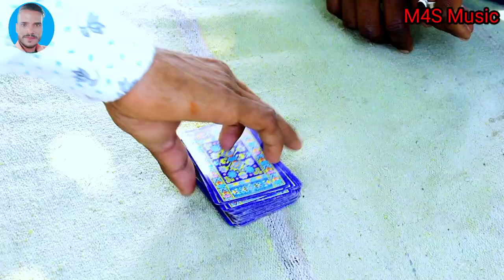Chhori Tera Gaat Tene pyar karu din raat new Video Song||Mohanlal Rana||M4S Music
Tene pyar karu din raat new song🎵

Chhori Tera gaat beautiful song 🎵

Songs hindi and haryanvi song🎵

Singer.. Ninja Kunda
Written by.. Monu kunda

Edited by..Mohanlal Rana

Artist.. Mohnalal Rana
And Anu varma

Camera📷.. Omprakash Rajput

Music.. Monu kunda

jai hind..